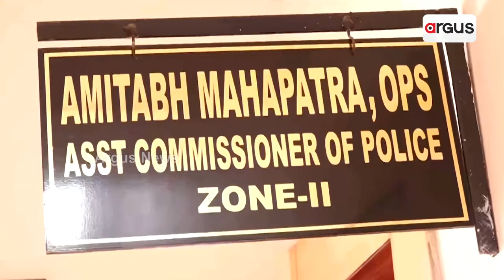Special Team Left For Kolkata To Locate Saurin Bhatt